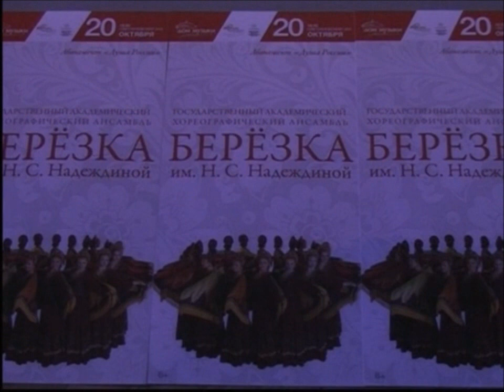Ансамбль "Березка", фрагмент репетиции и выступления в ММДМ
Хореография Народной артистки СССР Миры Кольцовой, музыка Заслуженного артиста РСО Филиппа Кольцова. Хоровод "Колокольцы". Московский Международный дом Музыки, октябрь 2014